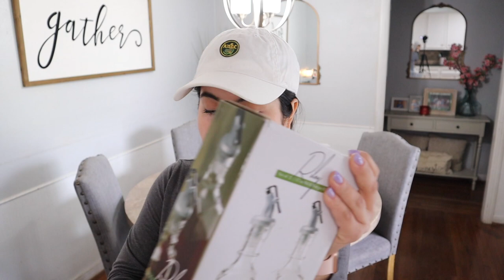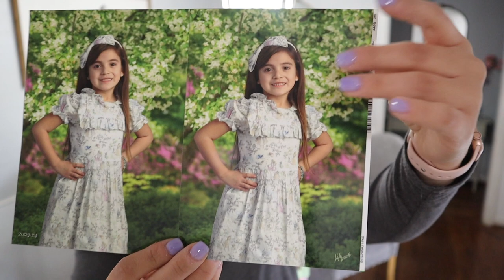DIA FAMILIAR DE COMPRAS PARA LOS NINOS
jennycallejas24

Jenny15gw

YTAN15

Mueble de zapatos